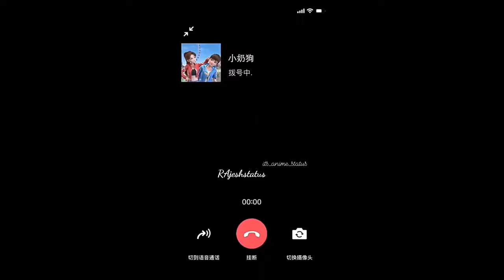korean girl style ❤️😎korean new mixing hindi song 💞 korean love story🎉 korean girl attitude status 🔥